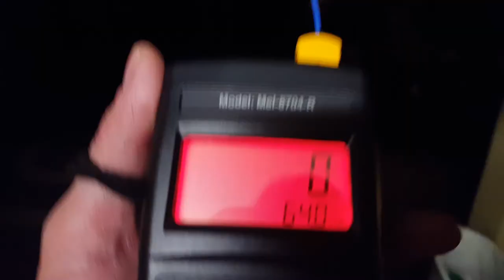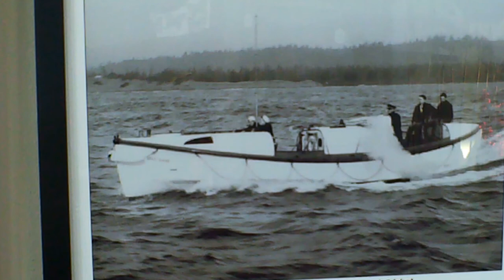Tokeland Hotel Paranormal Investigation (Trailer)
Trailer for the paranormal investigation of the haunted Tokeland Hotel by Destinations Paranormal in Washington state,